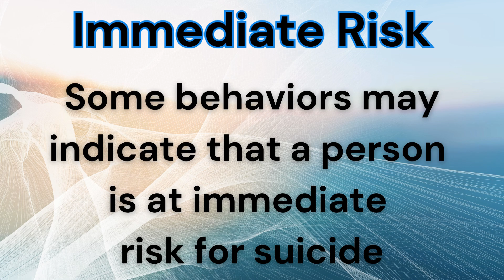MTSS Suicide Prevention and Awareness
September is National Suicide Prevention Awareness Month. Suicide is a major public health concern and a leading cause of death in the US. DCIU and the school districts in Delaware County are working together to promote mental health literacy and increase awareness of suicide prevention.